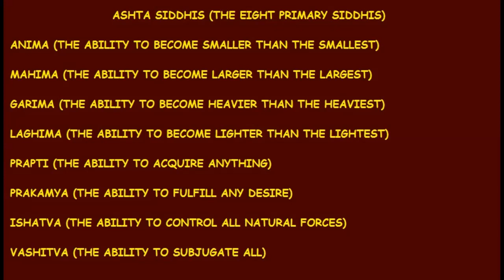The Siddhis by Dave Marsland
The Siddhis by Dave Marsland of Cardiff Theosophical Society.

Cardiff Theosophical Society
Mission Statement

The dominant and core activity of Cardiff Theosophical Society
is to promote and assist the study of Theosophical Teachings
as defined by the writings of Helena Petrovna Blavatsky,
William Quan Judge, Alfred Percy Sinnett and their lineage.

This Mission Statement does not preclude non Theosophical
activities but these must be of a spiritual nature
and/or compatible with the Objects of the Society.

Cymdeithas Theosoffi Caerdydd
Datganiaid Cenhadaeth

Mae’r gweithgaredd dominyddol a chraid Cymdeithas Theosoffi Caerdydd
yw hyrwyddo a chynorthwyo astudiaeth Dysgeidiaeth Theosoffical
fel y diffinir gan ysgrifau Helena Petrovna Blavatsky,
William Quan Judge, Alfred Percy Sinnett a’u llinach.

Nid yw’r datganiad cenhadaeth yn atal gweithgareddau
ddi-theosoffical ond rhaid iddynt fod o natur ysbrydol
a/neu yn chymharus Amcanion y Cymdeithas.

206 Newport Road,
Cardiff
CF24 1DL